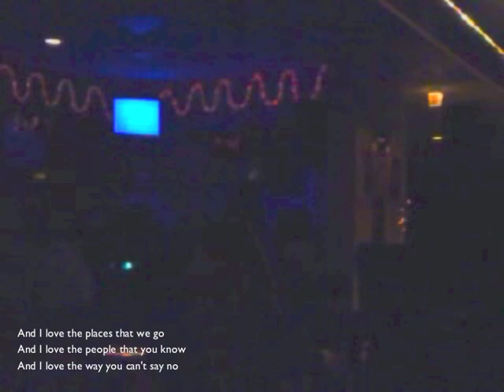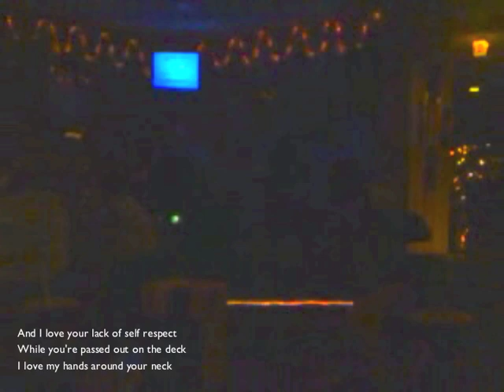matt_karaoke_Mar12th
Matt H. doing karaoke!